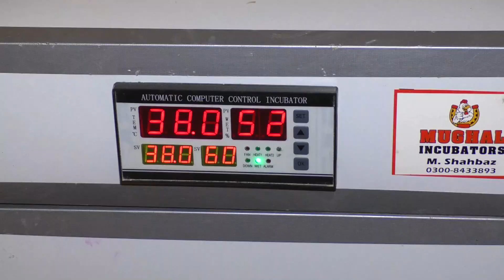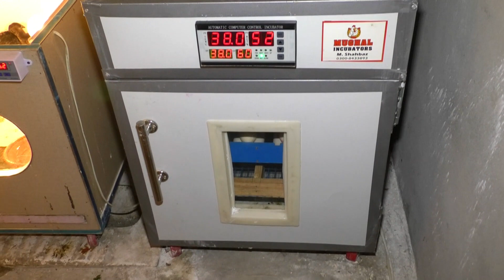Invest 2500 in this machine and start your own business now